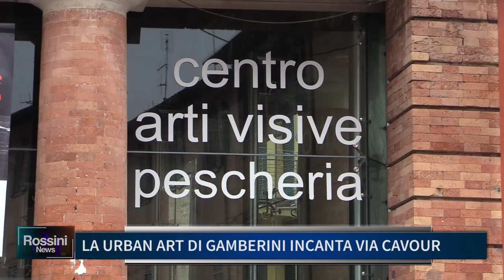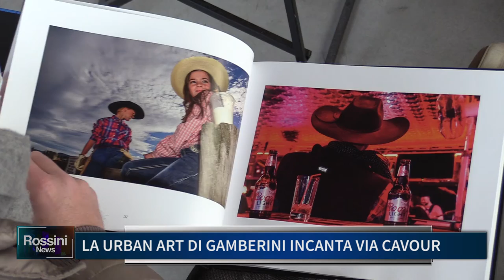LA URBAN ART DI GAMBERINI INCANTA VIA CAVOUR